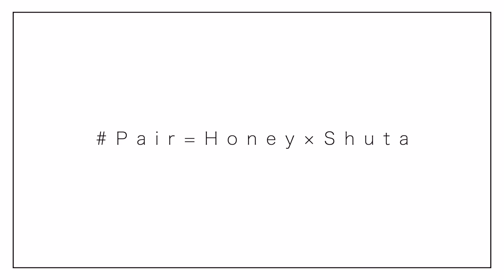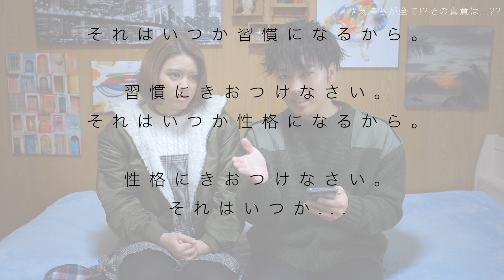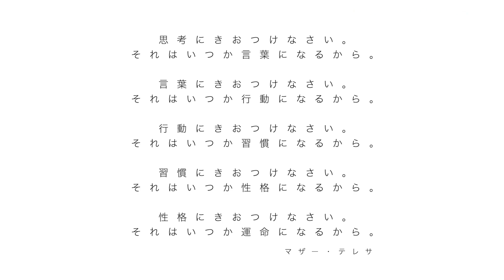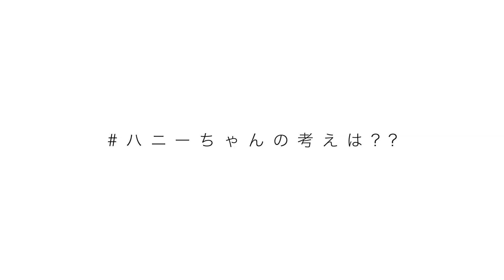【恋愛相談】長続きするコツとは？付き合って5年カップルの秘訣を伝授します！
🏖はいさい!!はいたい!!Pair です👫yeah〜🌴

しゅーたが語り始めると
深く壮大な話を繰り広げます⛰
それに相反するハニーの天然感🌀
このバランスが私達カップル
はっしゅペアの持ち味だと思いますので、
今回の動画はそれが存分に
発揮されてるのではないでしょうか✌️ww
今後とも私達のマイペースな動画に
お付き合いください❤️笑

動画を気に入ってくれた方は、